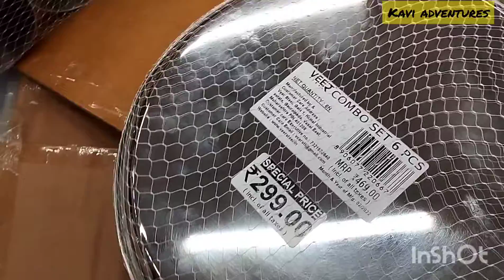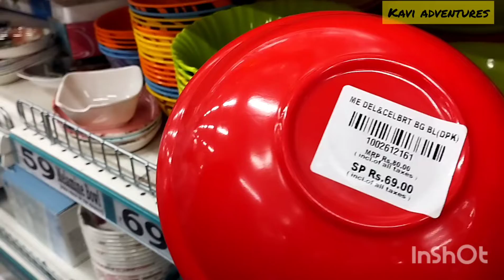Coimbatore D-Mart shopping🛍️💸vlog | கோவை D-Mart